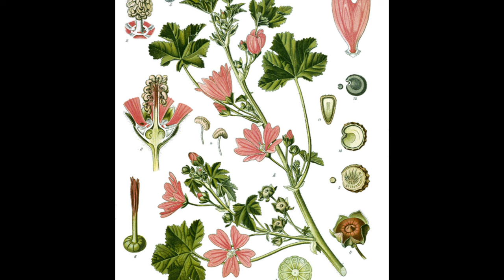Wszystkie zioła Polski - Prezentacja gatunków cz.III | Podcast Botaniczny nr 21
Żywokost, prawoślaz, świetlik łąkowy i inne.. Zapraszam do wysłuchania trzeciej część serii o polskich ziołach, komentowania i udostępniania :)